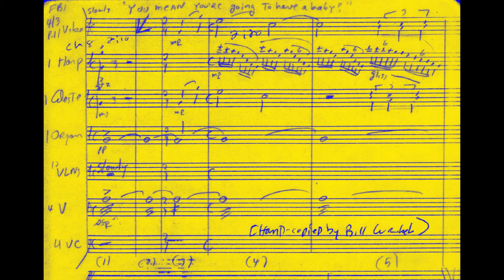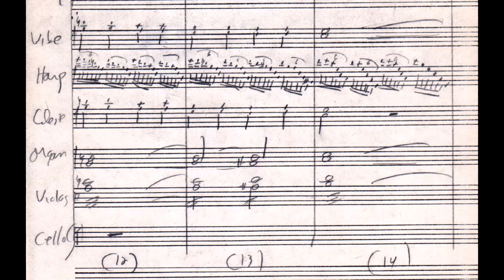Lucy Is Pregnant [THE FBI STORY] Max Steiner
-Reel 4 pt 3 THE FBI STORY